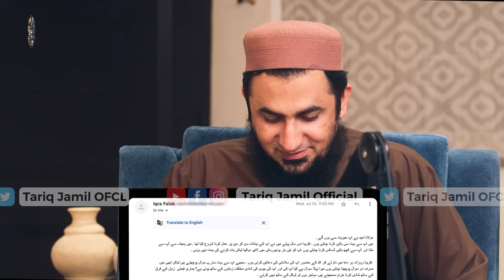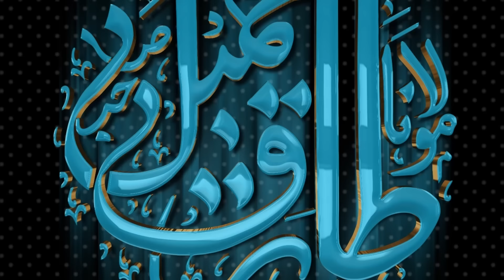Khandan or Zuban sy bahir shadi ho skti hy by Molana Tariq Jamil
Khandan or Zuban sy bahir hadi ho skti hy by Molana Tariq Jamil

1️⃣ اپنی زکوٰۃ، صدقات و عطیات آن لائن بھیجیں:
2️⃣ براہِ راست بینک اکاؤنٹس میں ٹرانسفر کریں:
🔹 Account Title: Molana Tariq Jamil Foundation
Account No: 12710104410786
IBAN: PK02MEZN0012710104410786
Bank & Branch: Meezan Bank, Tulamba Branch
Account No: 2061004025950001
Branch Code: 0206
Bank & Branch Name: MCB Islamic Bank, Shan Plaza Branch, Faisalabad

3️⃣ بذریعہ جازکیش بھیجیں:
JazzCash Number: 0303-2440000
JazzCash Till ID: 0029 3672